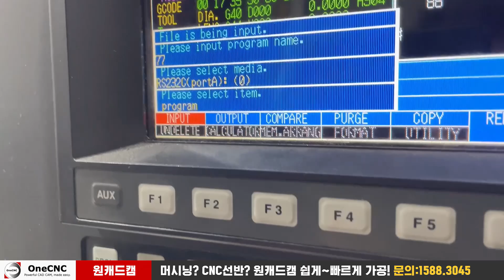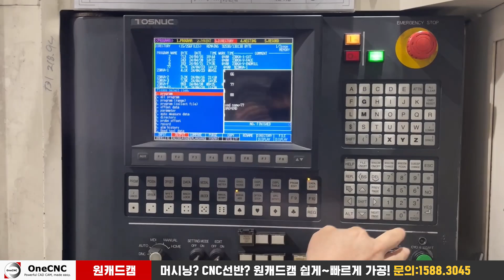[RS232 연결] 도시바 있는 분들 이거 봐보세요